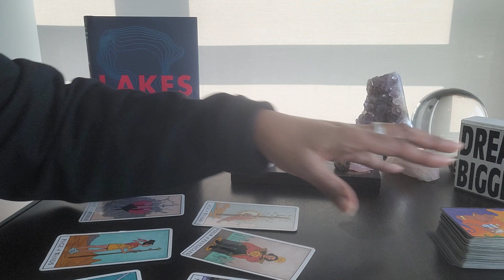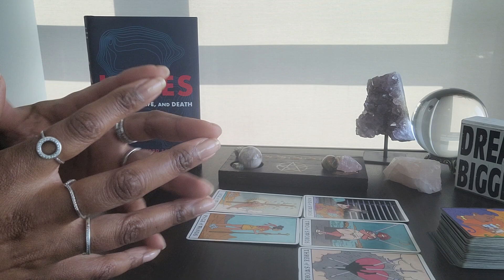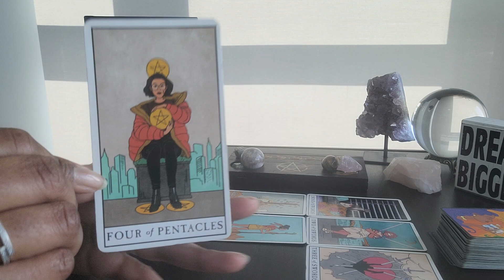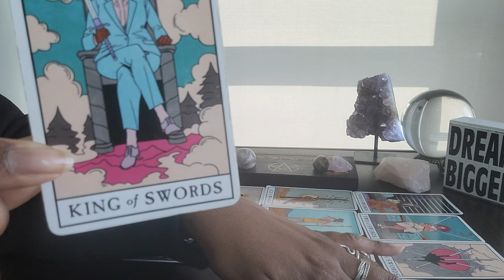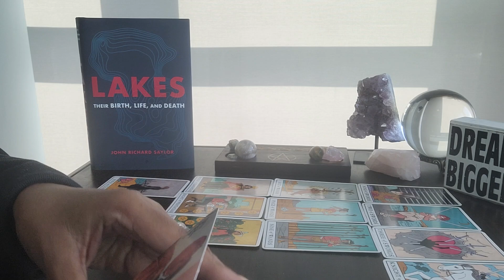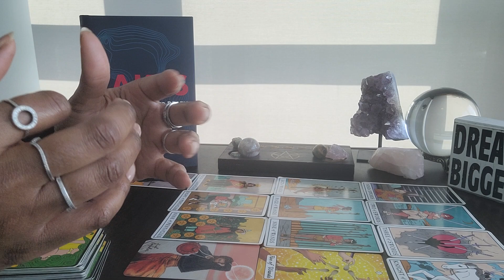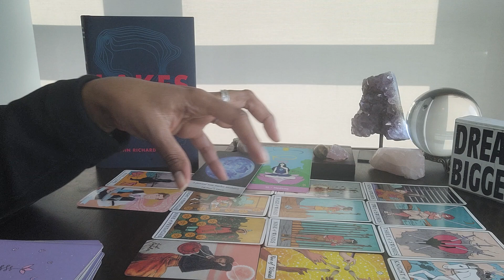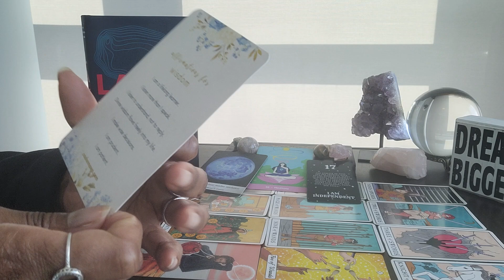Gemini: Freedom Friday & #17 - Energy leaks are DELAYING UR MONEY! Forgive them & move forward 😊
Table Read:  LAKES: Their birth, life & death by John Richard Saylor